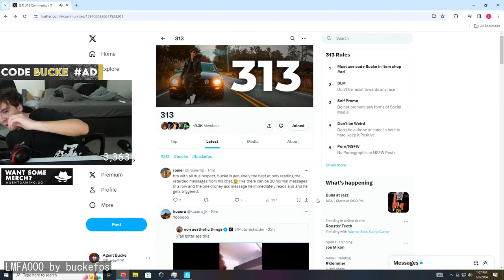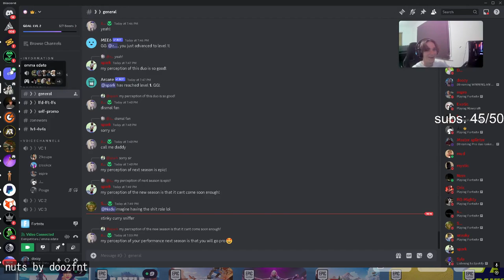Epic Fortnite Fails and Funny Moments: Snipes, Food Battles, and Monkeys in Trees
00:00 : Snperrrsss by Pinkvenomj
00:21 : dont play with your food by Bewitching
00:56 : schwarzer affe im baum was by rezonfn
01:11 : IN DER LUFT GEJAGT! by Raskology
01:32 : Martin jede na vlastní triko by janbrunclik
02:03 : LMFAOOO by buckefps
02:31 : Full Sniff by EpikWhale
02:43 : lixum cheat OMGGGG by Lixium_
02:50 : мама в комнату зашла by kxrvinho
03:06 : Тапи тапочку by kxrvinho
03:32 : Boom Headshot! by metashi12
03:46 : апхахахаххахахахаха by kxrvinho
04:14 : Le serbe graille ça bouteille comme un dog by airserbiaaa
04:24 : nikola ukradla mobil ! by janbrunclik
05:10 : Älytö shotti tt by Rrapsu
05:25 : nuts by doozfnt
05:35 : ?? lol by 72hrs
05:41 : ow by Taspio
05:52 : кинофильм "володя карвиктус" by kxrvinho
06:52 : they thought they can get rid of me! im BACK!💪🏾 by TTVPLOYKINGZ